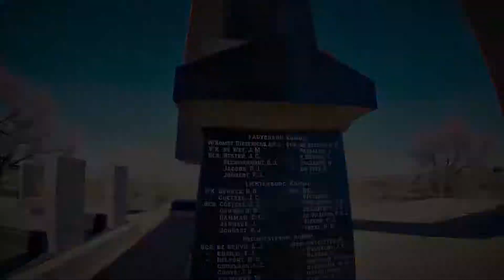The Incidental Tourist Explores Kimberley with Airlink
Travel blogger, Dawn Jorgensen, recently visited Kimberley with Airlink taking two full days to explore the wonders of the area.

She  flew directly between Cape Town and Kimberly on this short and convenient Airlink flight route. Upon arrival in Kimberley, Dawn started her voyage in the Big Hole Complex where she peered into the deepest man made crater in the world, made a trip into the deep tunnels of a mine and walked around the vibrant old town.

Her trip continued with a visit to the McGregor Museum, St Cyprian's Cathedral, the muddy shores of Kamfers Dam and finally to the historic site where the Battle of Magersfontein took place on the 11th of December 1899.

Airlink connects you to Kimberley with direct flights from Cape Town and Johannesburg:

Video courtesy of Dawn Jorgensen- The Incidental Tourist.